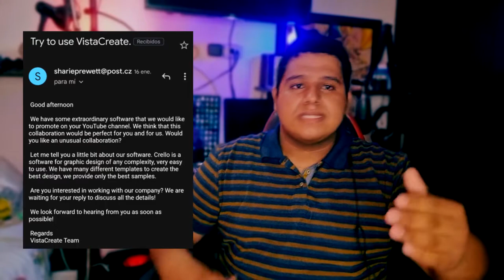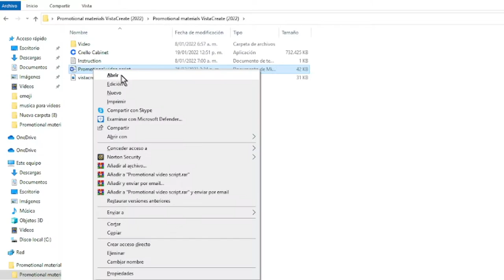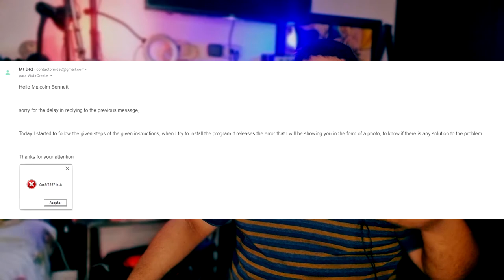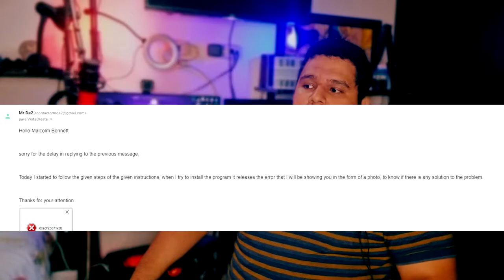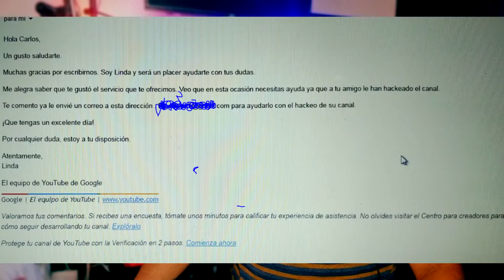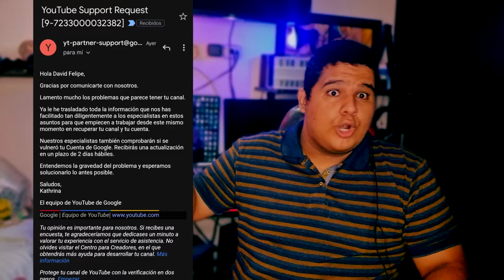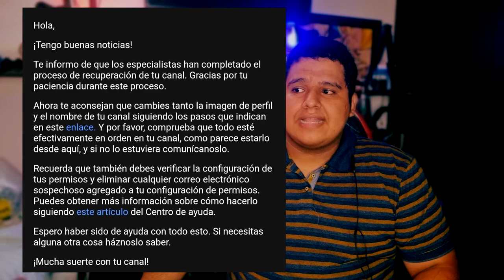me HACKEARON y ROBARON mi CANAL | ¿Como la recupere?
les cuento mi historia de como me hackearon y como hice yo para recuperar mi cuenta con todo mi contenido

les comente toda mi experiencia,de como empezó todo esto, de como transcurrió y como termino

espero que nunca vivan esta experiencia

si necesitas de mi ayuda, coméntame que este para ayudarles

SÍGUEME